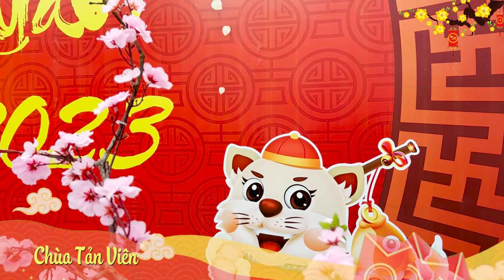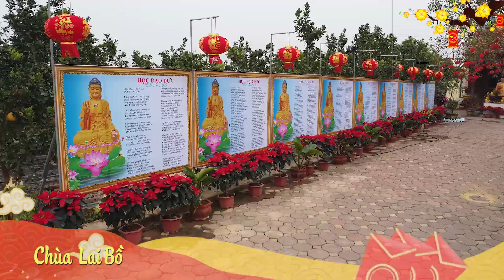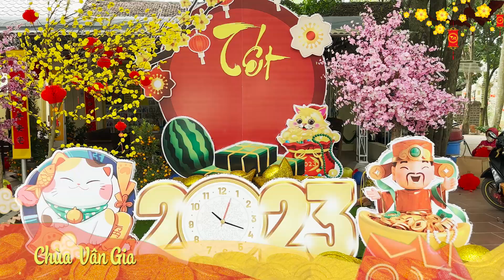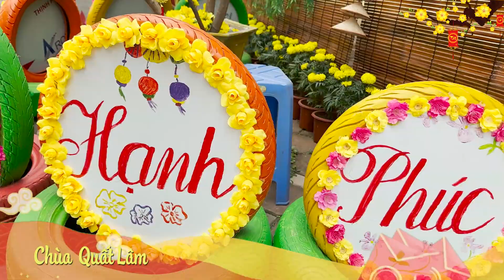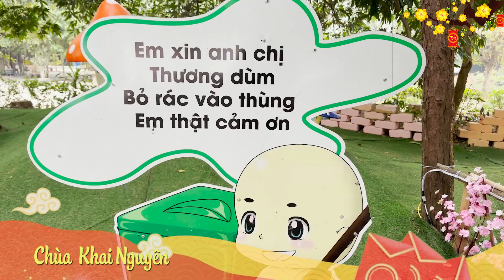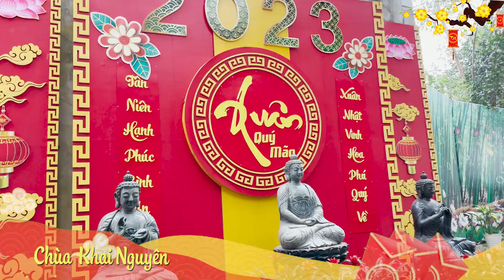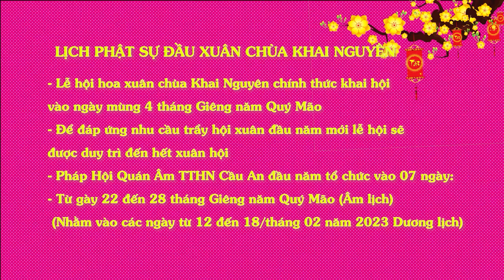Đạo Tràng TTHH Việt Nam đón chào Xuân Quý Mão 2023.